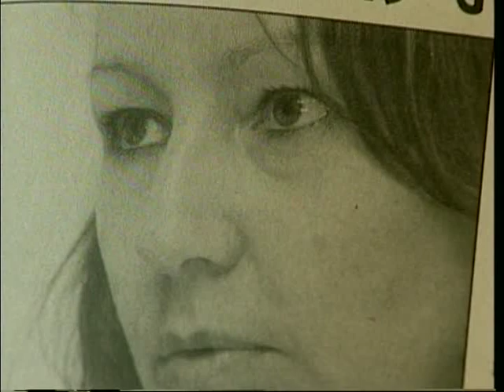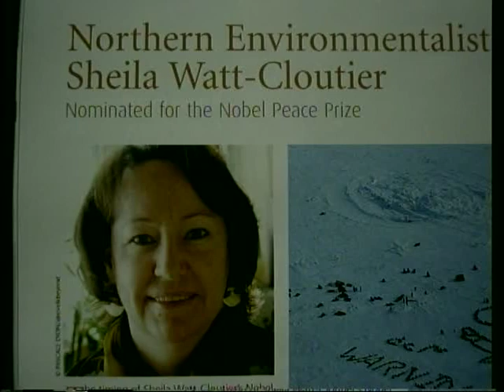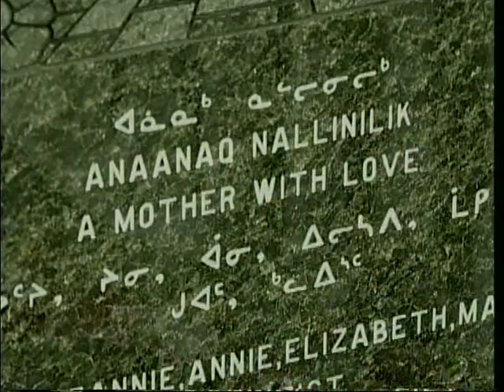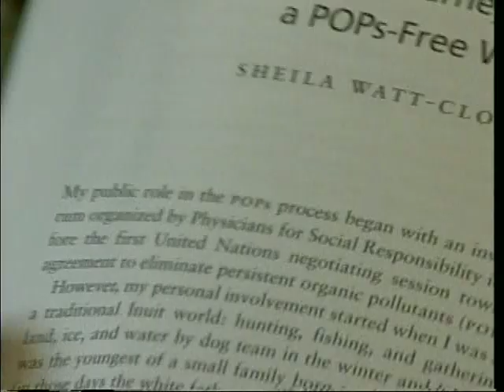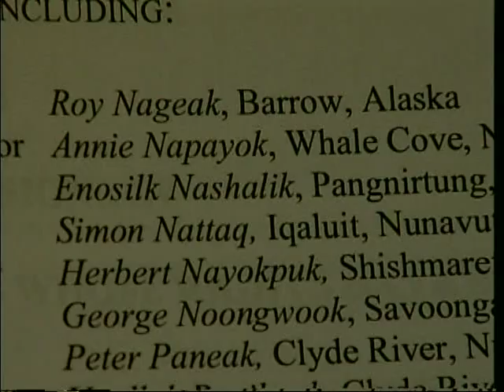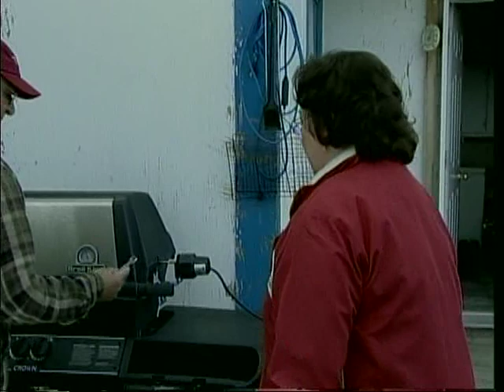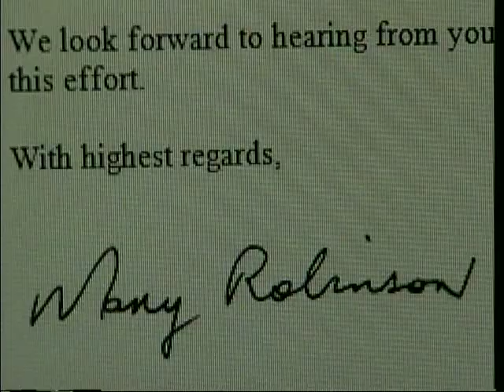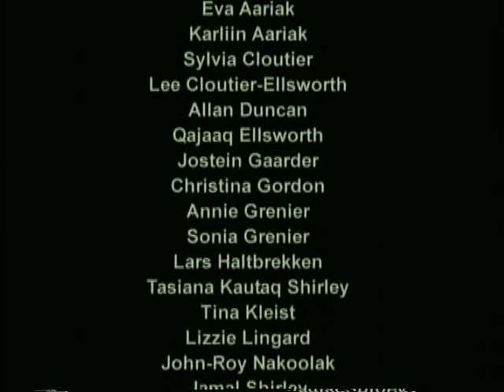Siila: The Life and Work of Sheila Watt-Cloutier